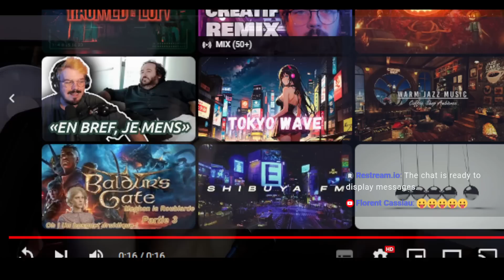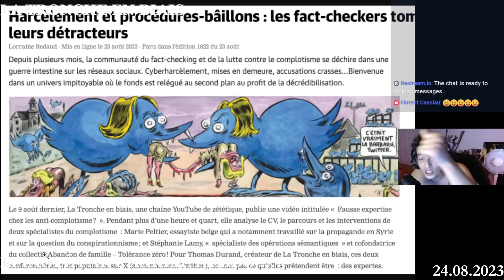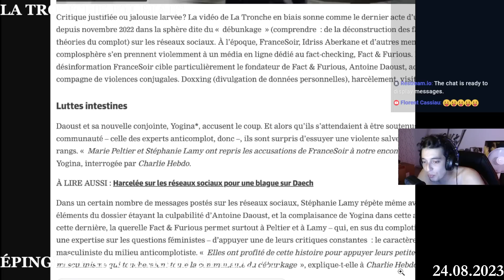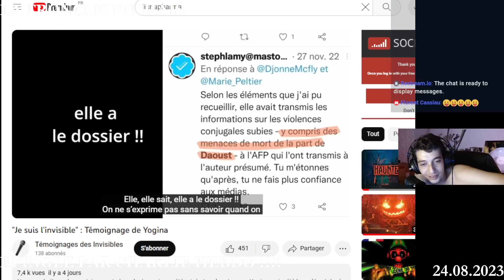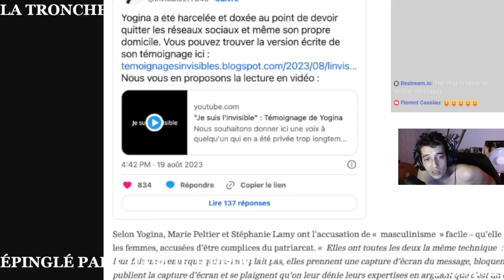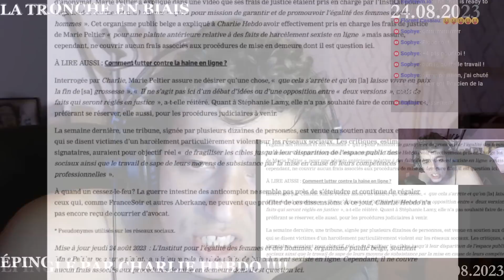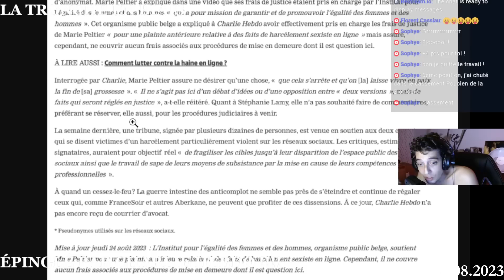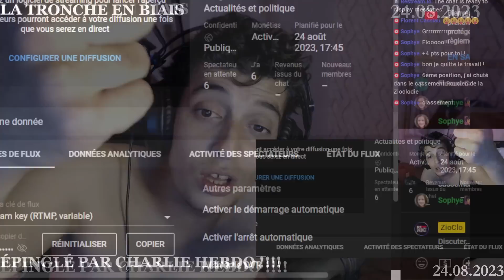Débunker contre débunker!? Procès menace et hasselement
@TroncheEnBiais et d'autre Mediaş de debunkage dans la tourmente une fois de plus?
    Harcelement menace doxing et procès dans le milieu du fact checking !